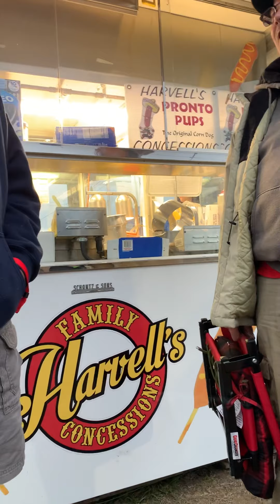Snowball derby Sunday rainout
5 Flags Speedway 2019